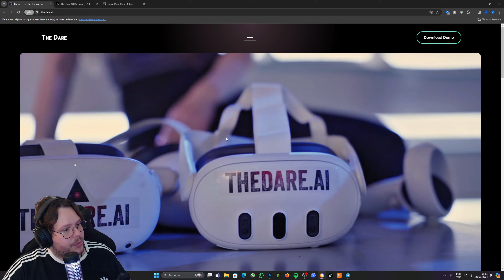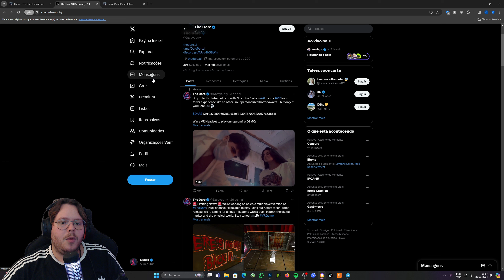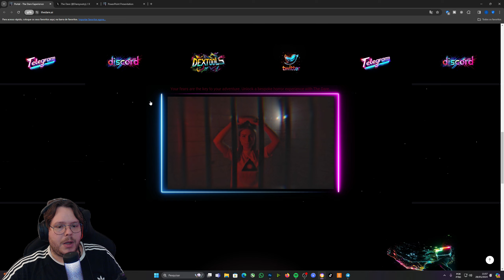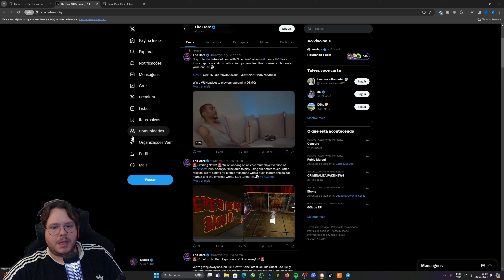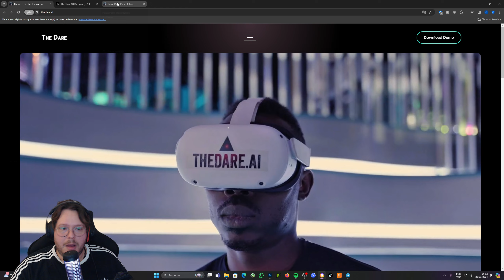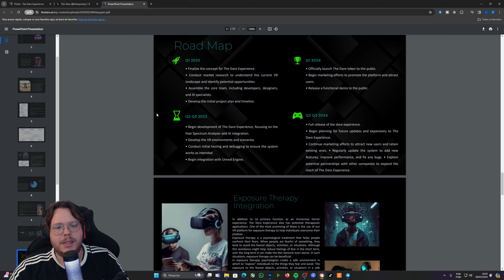UM DOS MELHORES PROJETOS NFT/CRYPTO QUE JÁ CONHECI!! IA + VR CONHEÇA DARE!!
O DARE começou como uma ideia há uma década. Após o sucesso da nossa primeira versão para PC em 2014, que criou muitas impressões positivas para o produto, lançamos um jogo demo de VR jogável que irá causar arrepios. Não é para os fracos de coração.

Agora, estamos lançando nosso jogo totalmente jogável que vai revolucionar a indústria de GameFi. Desta vez, começamos com uma versão em VR, mas uma versão para PC também está em desenvolvimento. Baseado em um teste psicológico, seu destino será determinado pela nossa IA.

Você está pronto para experimentar o novo meta de GameFi que envolve IA e VR, e que vai manter suas luzes acesas à noite?